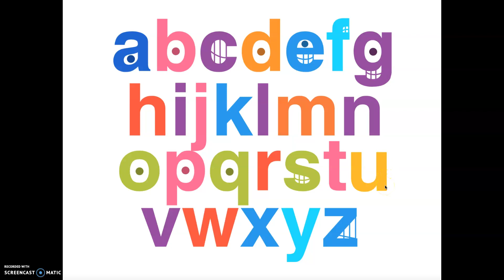My TVOKids in Profile Picture Colors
Credit to M Doc and Ivan Tube